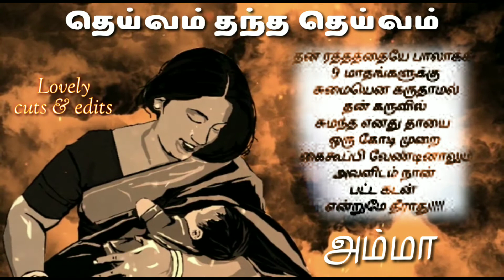Mother's day Mother sentiment whatsapp status song அன்னையர் தினம் அம்மா பாசம்